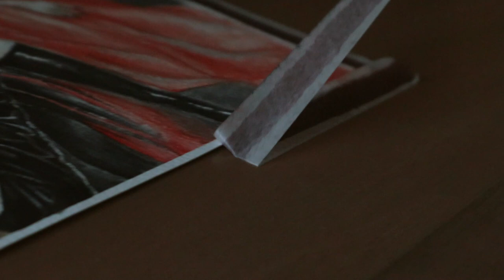Watercolor Painting of Lim Ji-yeon | Using Koi Watercolor